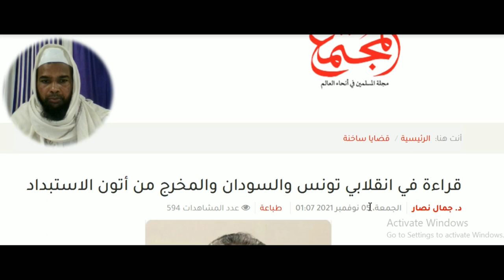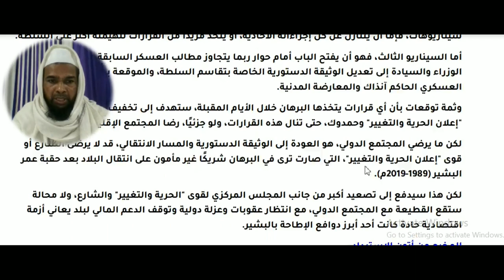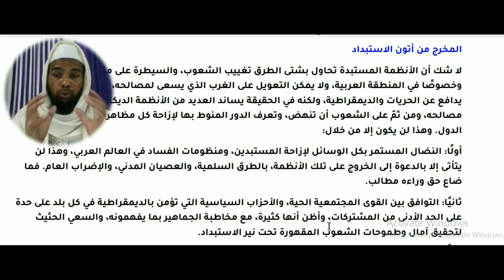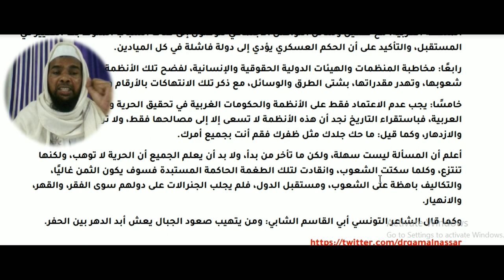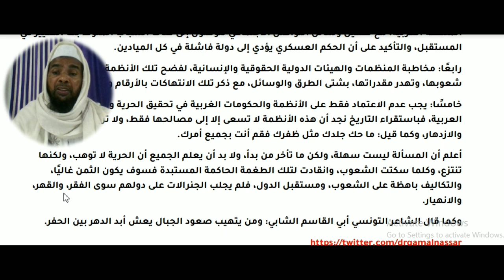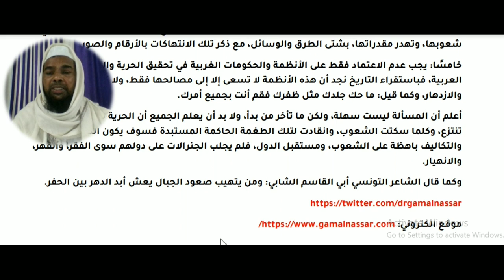Arabic language. مجلة المجتمع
A مجلة المجتمع
مجلةالمجتمعrabic language and arabic literature/arabi adab arabi zaban seekhe/Arbi seekhe

Asslamu Alaikum !

Hazrat!

Taqreer bayanat
Taqreer bayan
Taqreer vidio
Ilm ki fazilat aur hasil karne ka tariqa
Rasheed Rajasthani
Rasheed nadvi
Islahi bayan
Islahi bayanat
Motivational vidio
Abdur Rashid
Abdul Rashid
Rashid miftahi
Rasheed
Rashid
Tarbiyat
Darsequran
Dars e Quran
Darse hadees

Rasheed nadvi
Islahi bayan
Islahi bayanat
Motivational vidio
Abdur Rashid
Abdul Rashid
Rashid miftahi
Rasheed
Rashid
Tarbiyat
Darsequran
Dars e Quran
Darse hadees